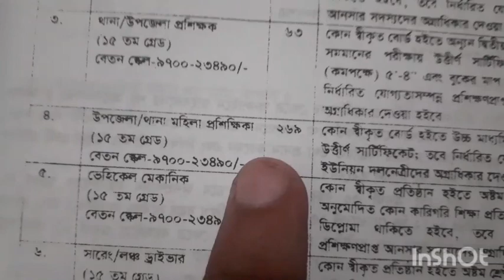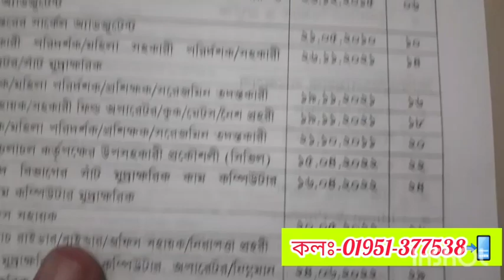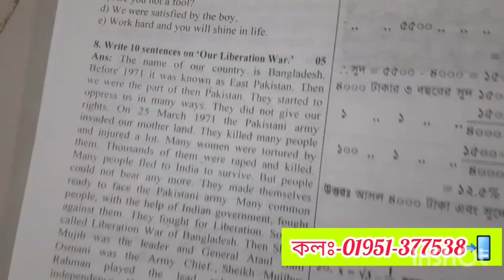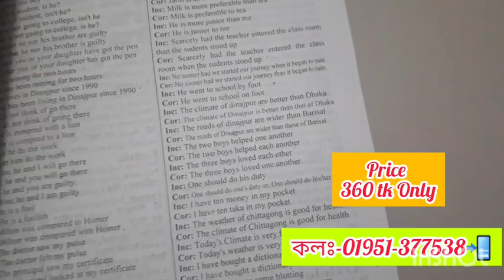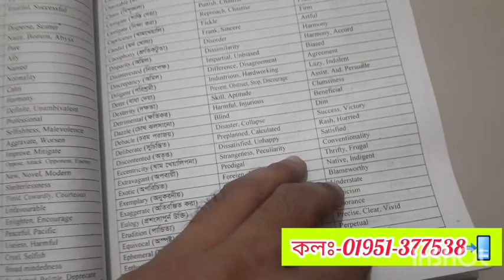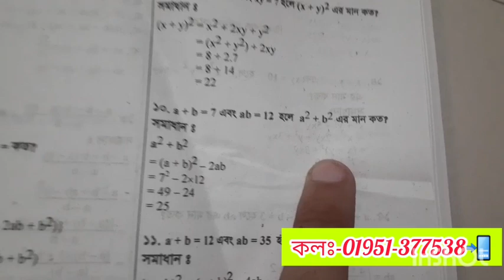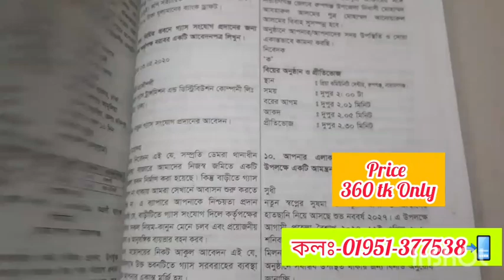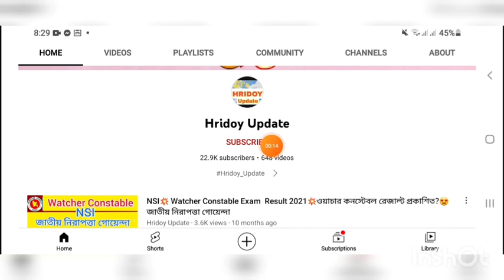আনসার উপজেলা প্রশিক্ষক/প্রশিক্ষিকা পদে🔥যে বইটা পড়লে চাকরী নিশ্চিত!!📚🥰 Ansar VDP Job Preparation Book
পরিবার_পরিকল্পনা_নিয়োগ-২০২৩

ovt_Job_Circular_2022

হবে ইনশাল্লাহ!! 💚

১০০% কমন পেতে অবশ্যই আমাদের বইটা সংগ্রহ করুন 🔥✌️📚

কলঃ-০১৯৫১-৩৭৭৫৩৭ 📲

👉NSI🔥 কোন বই পড়লে চাকরী নিশ্চিত?📚জাতীয় নিরাপত্তা গোয়েন্দা নিয়োগ ২০২২NSI💥 একমাত্র বই 📚

পদে🔥গণযোগাযোগ_অধিদপ্তর বিশাল নিয়োগ ২০২২ প্রকাশ🔥MCD Mass_Communication Job Circular 2022

প
👉ধন্যবাদ আপনাকে😍